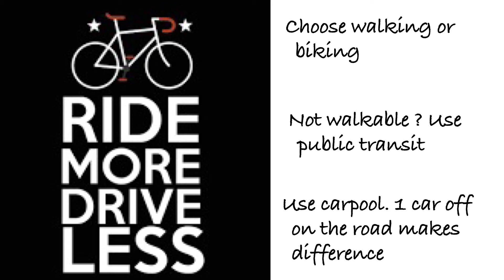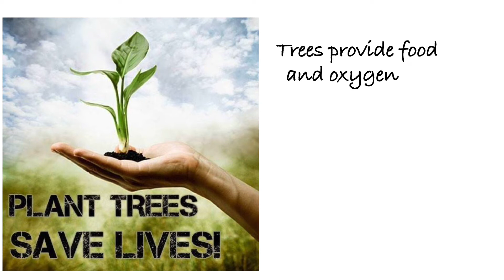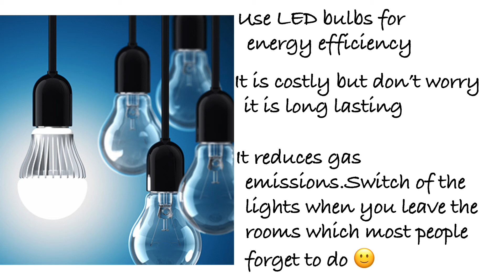8 Efficient Ways to Save EARTH 🌍 | Simple Acts to Save Our Planet | Awareness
8 Efficient Ways to Save EARTH 🌍 | Simple Acts to Save Our Planet | Awareness

Simple ways for everyone to save our Mother Planet….

It is our responsibility to look after the planet and also to look after the living beings to protect the environment from Climate Change, Global Warming.

These are few tips/acts on how to save our earth that we can follow like recycle waste, water conservation.